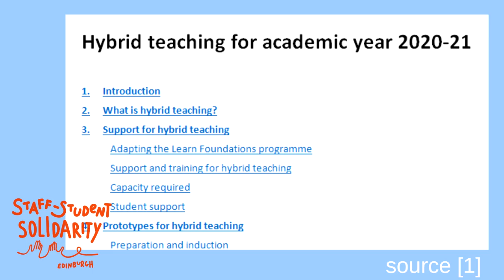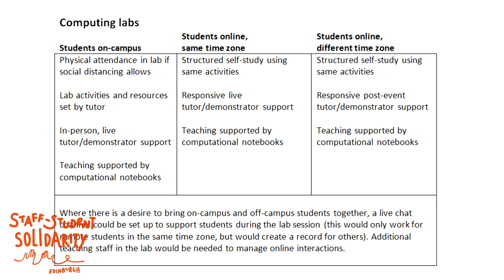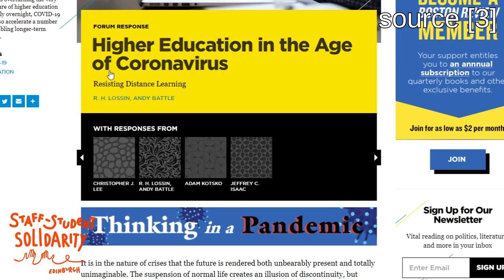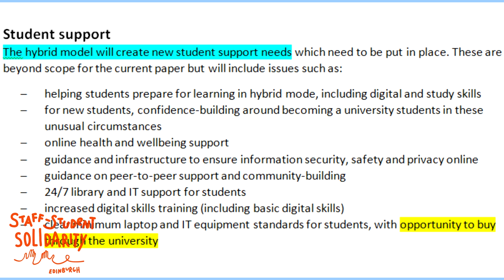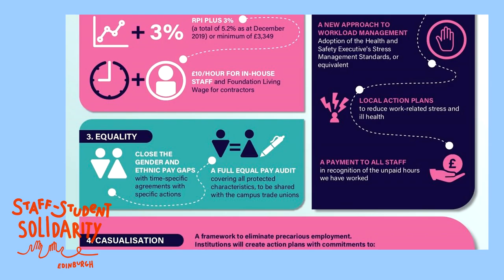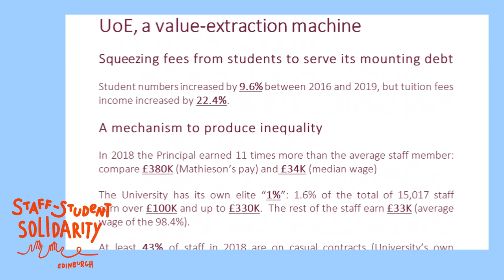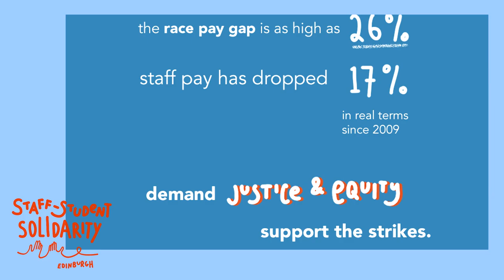What is Hybrid Teaching?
[subtitles available]
An introduction to hybrid/blended teaching, a proposal for a new method of education during the coronavirus pandemic. We discuss the possible pitfalls, and how this fits into the agenda of the marketised university. This is discussed from the perspective of the University of Edinburgh.

sources
[1] UofE Hybrid Teaching proposal
[10] SSSN Another University Is Possible zine - For the Appropriate Use of Our Land

Stock images from Pexels
made by Edinburgh SSSN